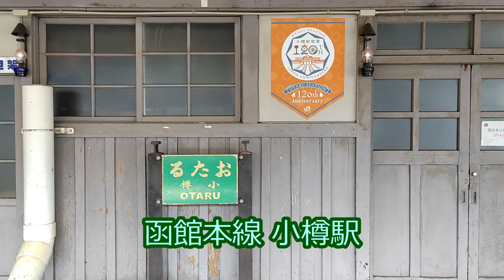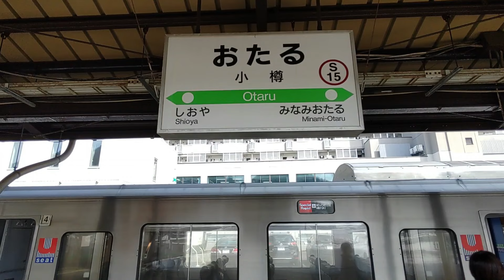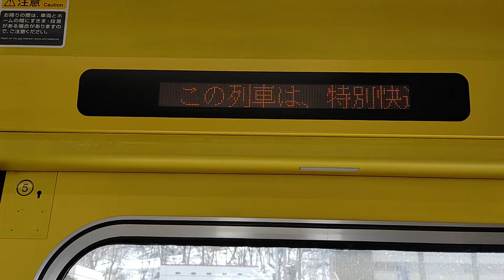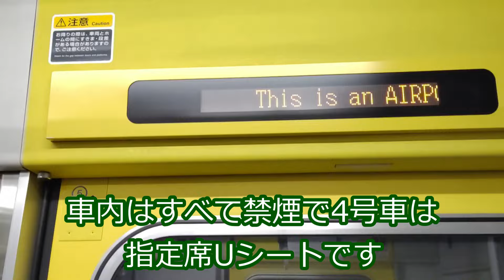【特快エアポート94号】ダイヤ改正で昼間に特快が誕生！特快で大丈夫ですか？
3月16日ダイヤ改正で設定された昼間の特快エアポート94号に乗り利用状況を見てみました。